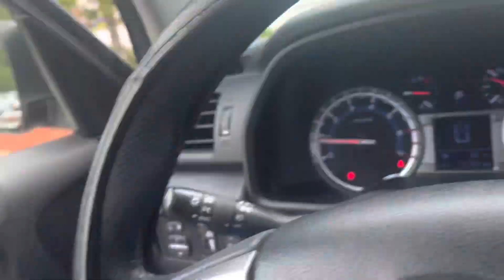Weekly Vlog :: This pink dress…smh!!